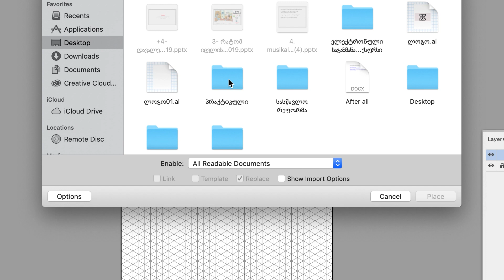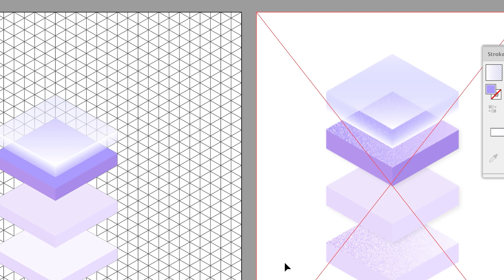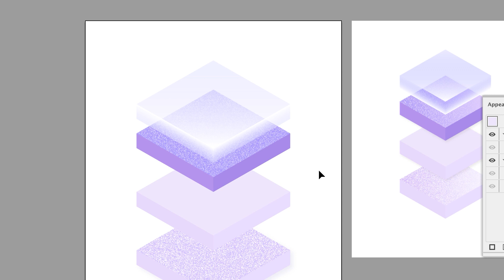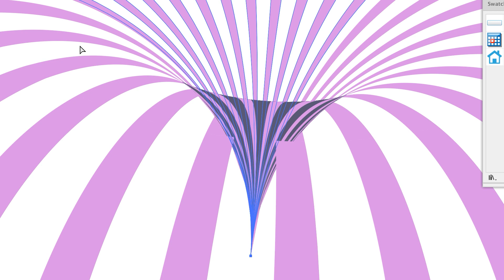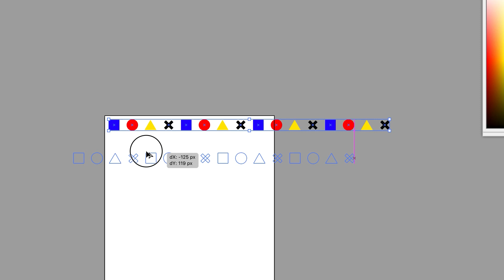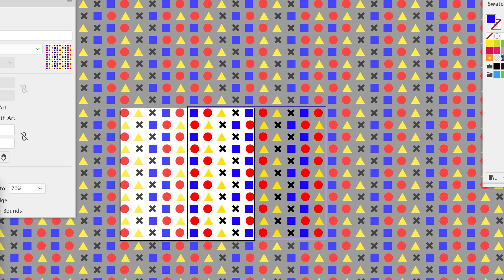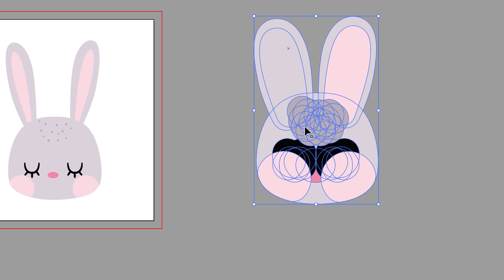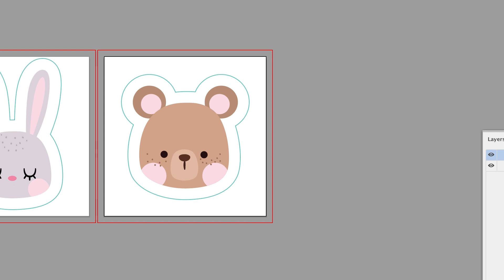ნინი თევდორაშვილი - პოლიგრაფიული დიზაინი - ლექცია 12